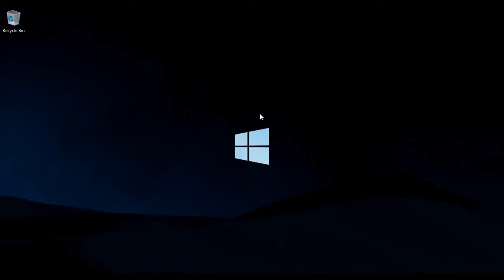How to Remove unwanted and space occupying Icons in windows 10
Hello Viewers!
Hope you enjoyed and learnt something new out of it.
For Good Audio Quality Use Headphone's or Earphone's.

In this video i told you about " How to Remove unwanted and space occupying Icons in windows 10 " where I told you all steps very clearly so that it can be easily understood.
Stay happy! :-)

Best Regards
Soumen Sabui